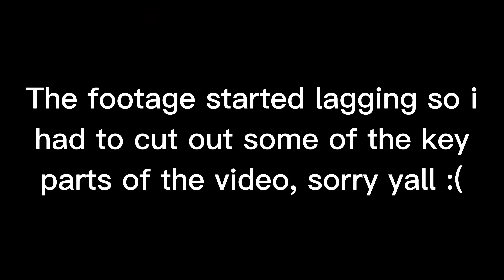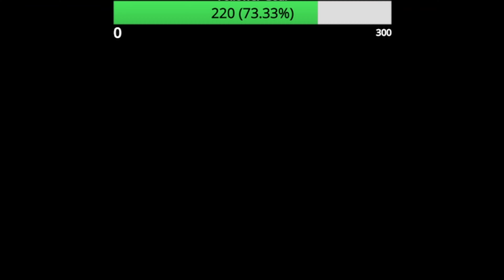DOWN TO THE WIRE!!! NBA2K24 MAMBA MOMENTS PT.1